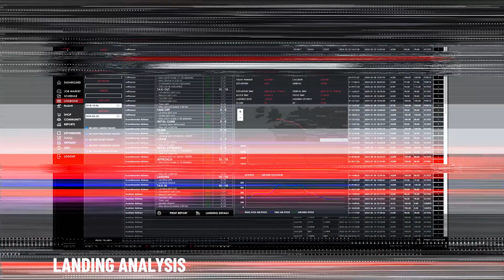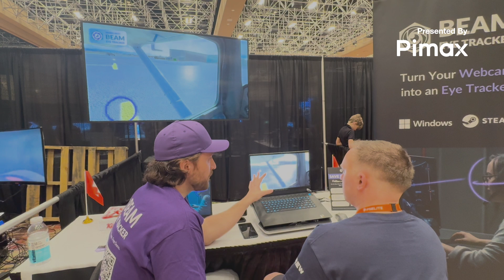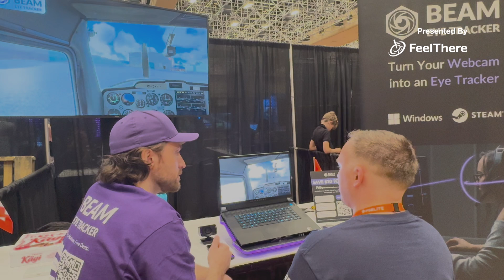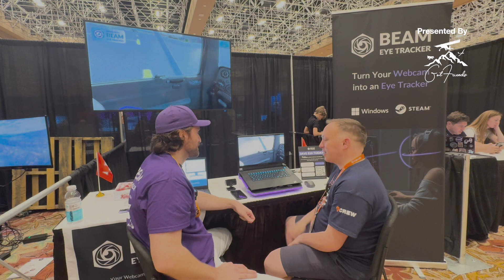Chat with Beam Eye Tracker: FlightSimExpo 2024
Ever wondered about how Beam Eye Tracker works or how you can set it up with your simulator? We speak to the team during FlightSimExpo 2024 and give you the low-down on what you need to know.